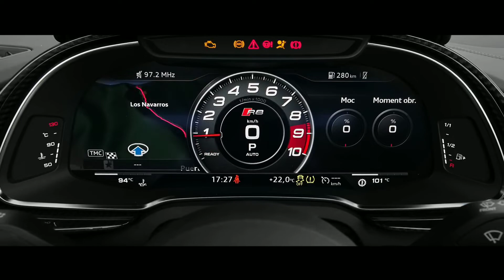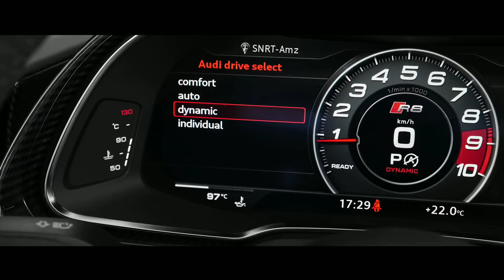New Audi R8 V10 - Beautiful Machine